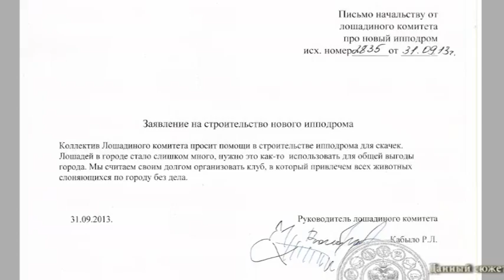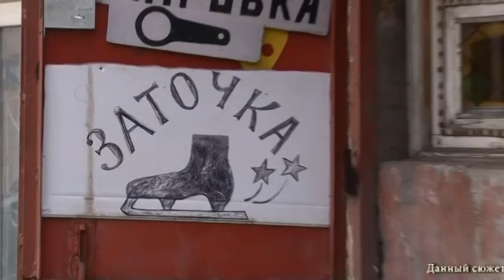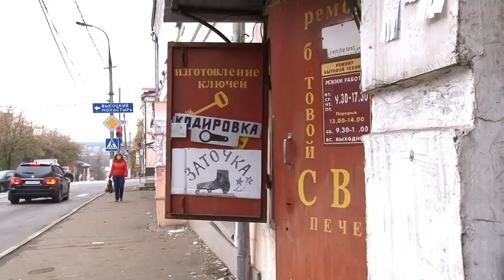Агентство SNN: очевидное -- невероятное